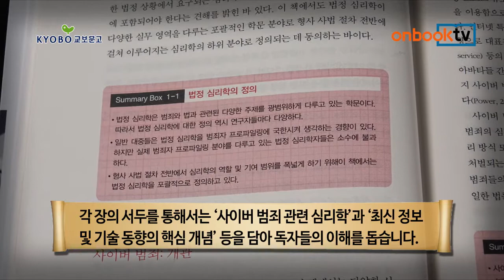온북TV[1분이책] 사이버 범죄 심리학